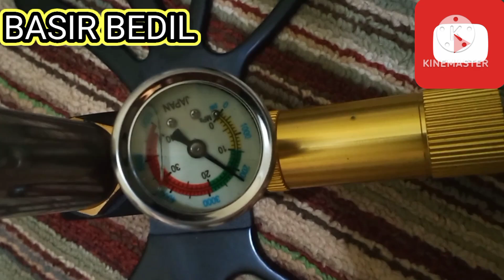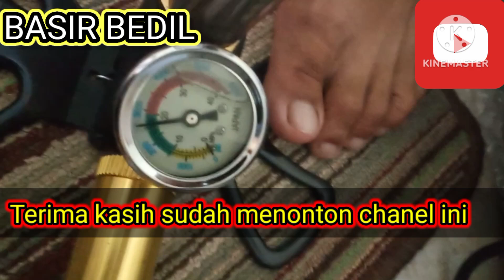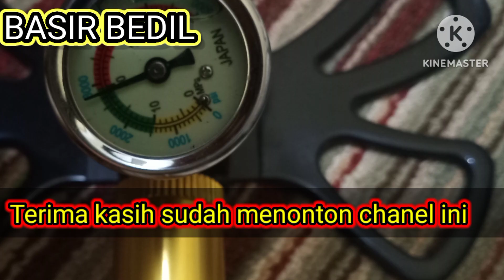POMPA PCP 4 STAGE 6000 PSI SUPER CEPAT DAN RINGAN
link pembelian pompa pcp 4 stage  merk sniper